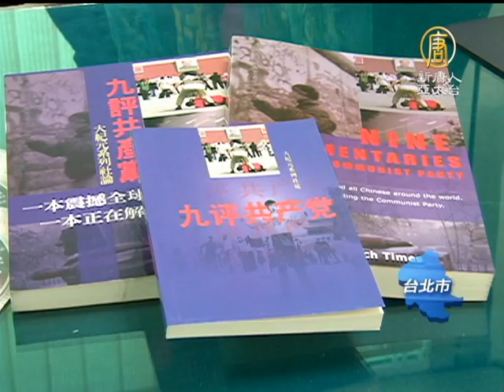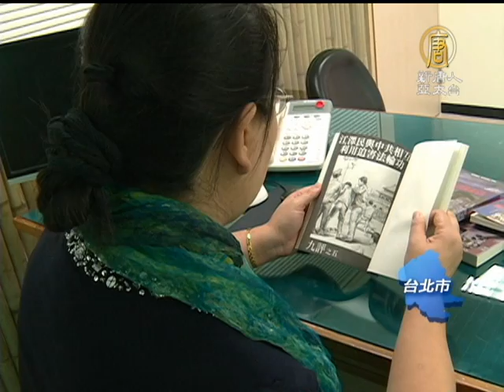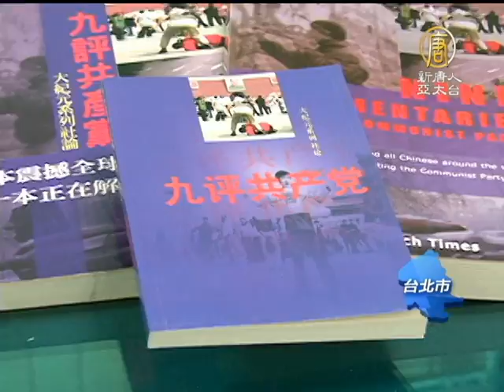【大紀元時報】國際熱議中共亡黨論 專訪大紀元全球總編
中共十八大時總書記胡錦濤公開提出腐敗亡黨危機，許多媒體與學者持續議論中國社會矛盾，(NTDAPTV) 預測中共垮台走向。八年前，大紀元時報發表《九評共產黨》社論，至今引發一億兩千多萬民眾聲明退出中共黨、團、隊組織，《大紀元時報》全球總編輯 郭君受訪時說，這股中國民眾自覺力量，認清中共十三年來迫害法輪功的罪惡，是穩定中國的希望。【新唐人亞太台2012年12月7日訊】

發行全球滿八年的九評共產黨社論，英文版、中文正體字、簡體字版在桌上併陳，《大紀元時報》全球總編輯 郭君，針對社論引發上億中國民眾在中共執政下聲明退出黨、團、隊，她說。

《大紀元時報》全球總編輯 郭君：「退黨的意義並不是你們想像的，我們要發起甚麼運動，或是在常人裡做一個甚麼訴求啊，我們的意義不在於此，我們的意義在於提供一個平台，給中國民眾，他來在這個地方能夠對天發誓，對良心發誓。共產黨員的入黨，很多都是為了名，為了利，他很多是一個違心行動，但是(退黨)這個行動他是真實的，真實的行動，就有真實的能量，就有真實的力量」

翻開《九評共產黨》，全書包括「評共產黨是什麼」、「評江澤民與中共相互利用迫害法輪功」等等，書中寫到，對真善忍的鎮壓給中共棺材釘上了最後一顆釘子。

近來國際聚焦矛盾激升的中國社會，熱議中共腐敗纏身後 的亡黨走向。郭軍 指出，反對中共迫害善良的退黨民眾，已形成中國希望與安定力量。

《大紀元時報》全球總編輯 郭君：「從腐敗來講，說中共亡黨可能還不太貼切，因為都腐敗嘛，所以因為腐敗，很多人不願意中共垮台，因為他有既得利益，所以他還希望繼續腐敗下去，那麼真正能夠讓民眾覺醒，看到中共，最直接觸動人心，讓中共亡黨的，我認為還是法輪功問題」「這些(退黨)有道德的人，他會維持，如果中共跨台了，他能夠維持中國社會的平穩，能夠維持在中國大地產生新的次序，迅速恢復新的次序，我覺得這是非常有意義，和看到希望的原因」

引發上億 退黨潮的《九評共產黨》，已在全球發行33語種，郭君表示，認清中共不僅是中國民眾的重要抉擇，也是世界各國在利益與道德之間的考驗。